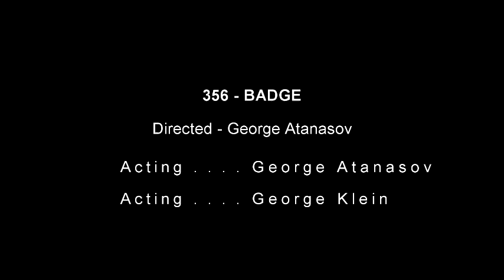Lesson N 6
song - Vince Staples - BagBak